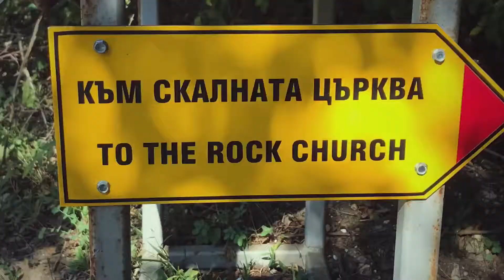The Astonishing Rock-Hewn Churches of Ivanovo, Bulgaria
The Rock-hewn Churches of Ivanovo (Ivanovskite Skalni Tsarkvi) is a medieval monastic complex cut in the mountain rocks 22 km south of Ruse near the village of Ivanovo.
The complex is noted for its beautiful and well-preserved medieval frescoes. The churches are inside Rusenski Lom Nature Park.

The caves in the region had been inhabited by monks from the 1220s, when it was founded by the future Patriarch of Bulgaria Joachim I, to the 17th century, where they hewed cells, churches and chapels out of solid rock. At the peak of the monastery complex, the number of churches was about 40, while the other premises were around 300, most of which are not preserved today.

Second Bulgarian Empire rulers such as Ivan Alexander and Ivan Asen II frequently made donations to the complex, as evidenced by donor portraits in some of the churches. Other patrons included nobles from the capital Tarnovo and nearest big medieval town Cherven, with which the monastery complex had strong ties in the 13th and 14th century. It was a centre of hesychasm in the Bulgarian lands in the 14th century and continued to exist in the early centuries of the Ottoman rule of Bulgaria, but gradually decayed.

The Rock-hewn Churches of Ivanovo were included in the UNESCO World Heritage List in 1979.
Source: Wikipedia